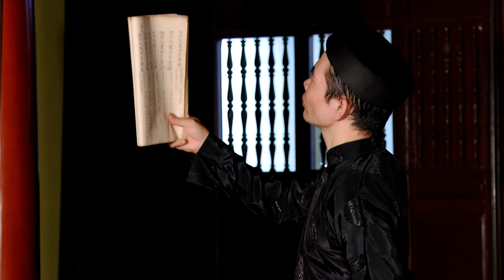BẾN KỲ, điệu Chim khôn đỗ ngọn thầu dầu, Thơ Trần Thi Lan (Lan Hinh) Chuyển thể Quan họ,TB: Xuân Hội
Ben ky, Dan Ca, Quan ho, dieu Chim khon do ngon thau dau,
 Tho Tran Thi Lan,  nữ sĩ Lan Hinh,
 Chuyen the: Dinh Xuan Hoi